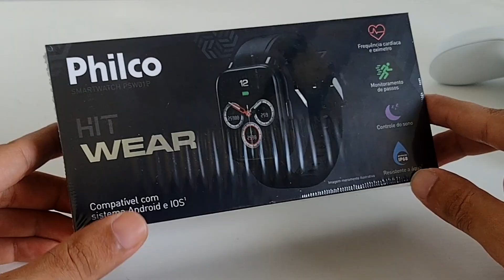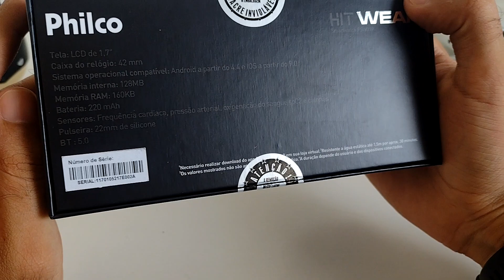[Unboxing e primeiras impressões] Smartwatch Philco Hit Wear PSW01P/PSW01RG (Muito cuidado com isso)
Fizemos unboxing do novo Smartwatch da @PhilcoBr, uma nova opção nacional para quem procura um smartwatch de baixo  custo, mas será que vale a pena assim. Vem com a gente.

Se interessou por comprar? Loja confiável e com garantia: ⤵️